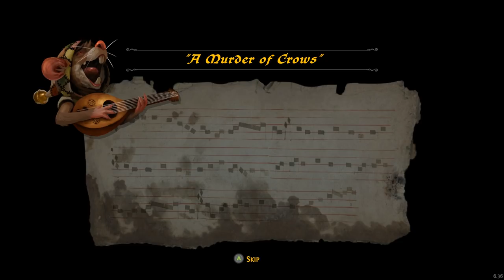Ghost of a Tale (Ep. 18 – The Truth)